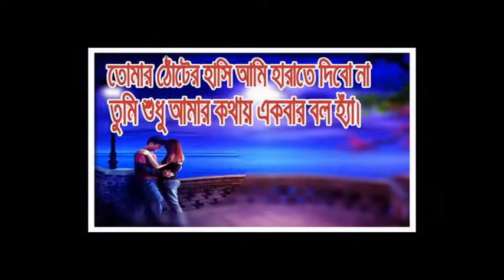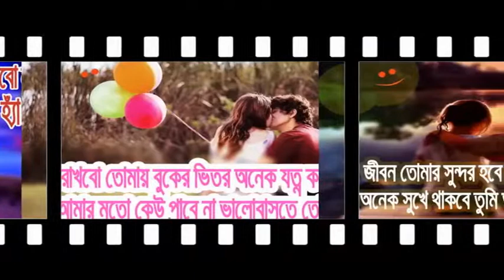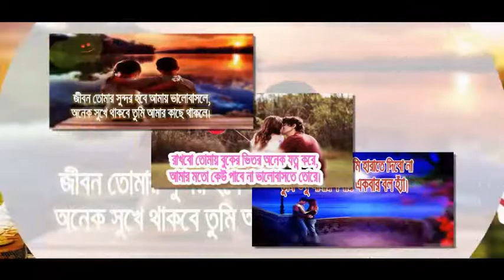আপনি জানেন কী মেয়েদের সাথে কোন কথা বললে তারা প্রেমে পড়ে যায় ? আসুন জেনে নিই।